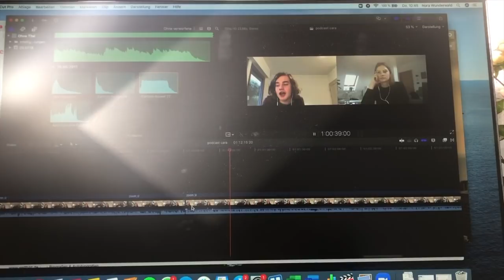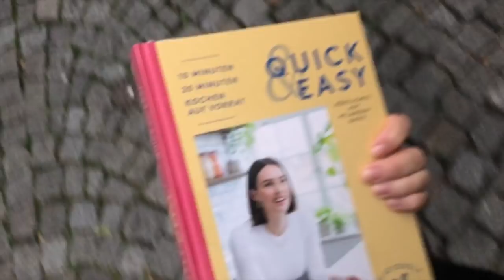Wenn alle Stricke reißen ... | Vlog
Was für eine Woche schon wieder. Ich sag euch was: wenn die Uni vorbei ist, bin ich ein neuer Mensch!

Code: NORAOBC6

AnnenMayKantereit-Konzert
gibt’s leider nicht als Video

Briefe und Pakete bitte an:
Nora Wunderwald
Bahnhofstr. 16/ Büßleber Gasse
99084 Erfurt

Impressum:
Nora Wunderwald

Impressum:
TIERINDIR e.V.
99084 Erfurt